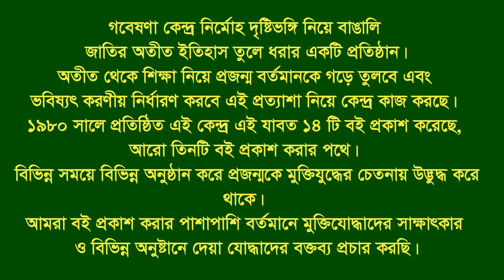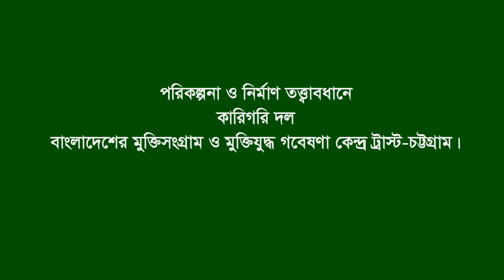Interview of Fazlur Rahman Bhulu * Sirajdikhan. Munshigonj. F Fighter. BL F.